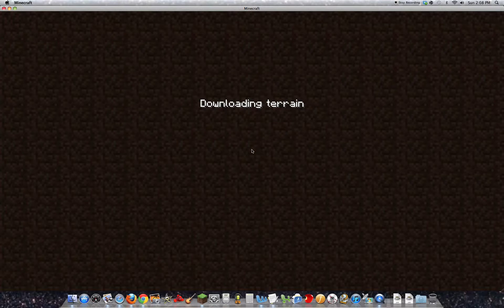Minecraft Miner town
Welcome to the small town known as miner town, here, you shall get to know the place, that i built, uslally ment for travlers, setlers, and dilvery men to stop at and rest for a short time, but also is a big time mine that feeds many villges. Watch the video to know more!